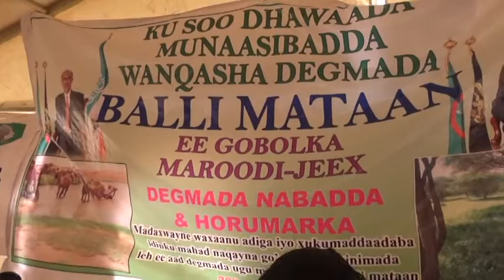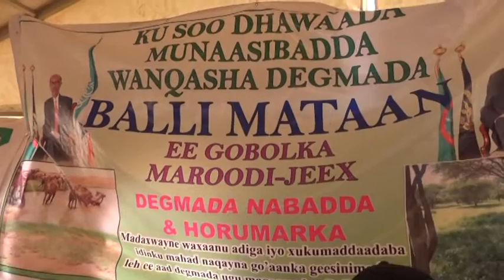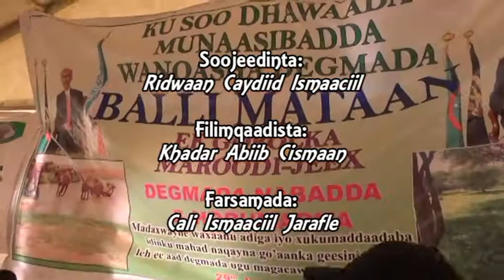WANQALKA DEGMADA CUSUB EE BALI MATAAN GOBOLKA MAROODIJEEX SOMALILAND